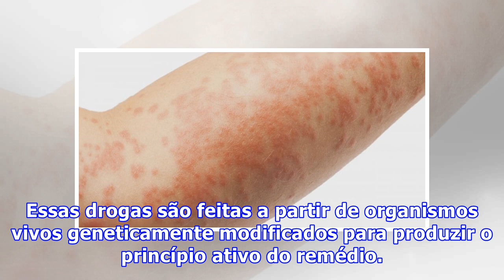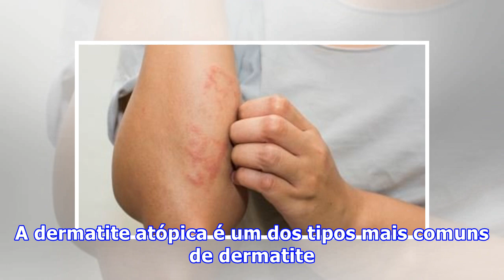Anvisa aprova novo tratamento para dermatite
A Agência Nacional de Vigilância Sanitária (Anvisa) aprovou nesta terça-feira (11) o registro de medicamento inédito indicado para pacientes adultos com dermatite atópica moderada a grave, quando a doença não é controlada adequadamente com as terapias tópicas ou quando essas terapias não são aconsel...